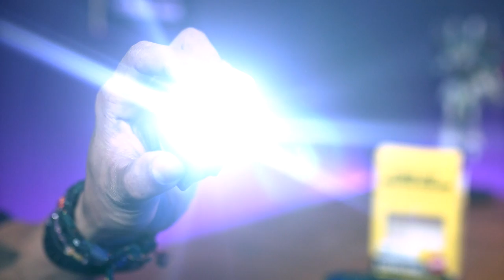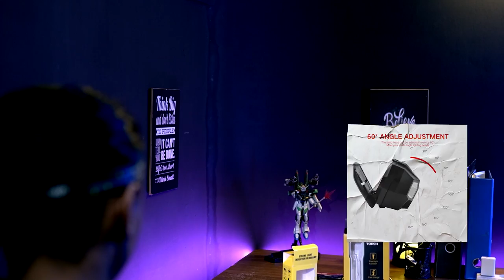HEADLAMP MASA KINI YANG TERANGNYA 10000 LUMENS ??? EMANG NYA GA PANAS ??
Atau kunjungi store kami di :
(sebelum Univ.Pancasila)
ZLATAN ADVENTURE JAGAKARSA
Jl. Jagakarsa Raya 09/03 No.3 , Jagakarsa, Jakarta Selatan
(Depan Perum Griya Ihsani IV)